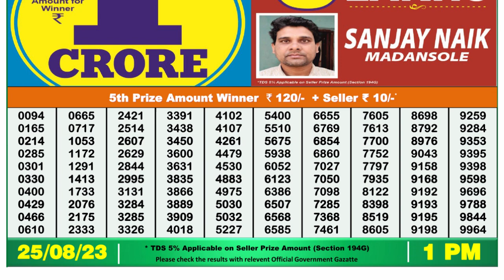Nagaland Lottery Sambad Live 1pm 25.08.23